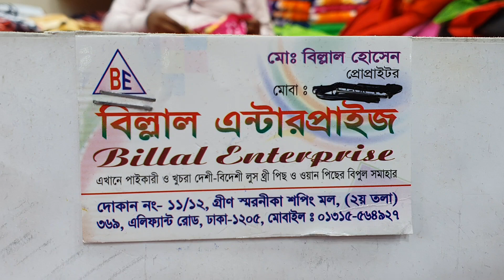৫৫০ টাকায় চুনরি বাটিক কালেকশন।